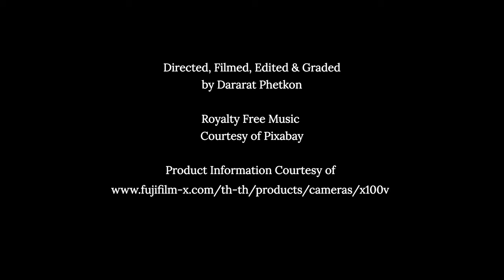Fujifilm X100V - The Perfect Companion - Rainforest Cafe in Thailand 2023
Shot on:
Canon RP & RF 35mm F1.8

Dararat Phetkon - Director, Videographer, Editor, Colour Grading
David Roberts - Producer, Videographer